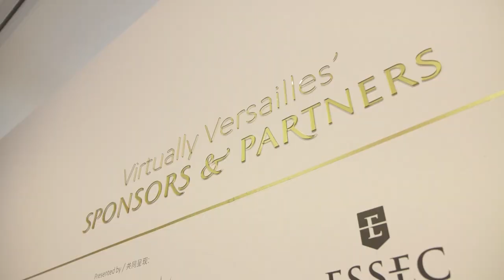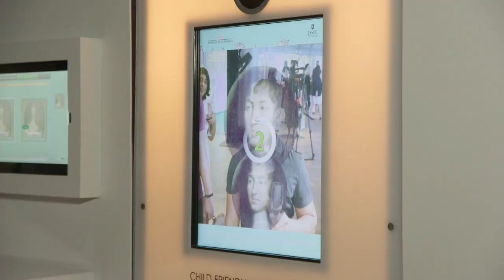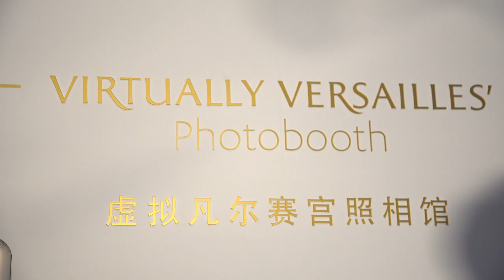Virtually Versailles in Singapore - Relive the Opening Ceremony | ESSEC Highlights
The Versailles experience in Singapore: ESSEC Business School and the Château de Versailles, have partnered to present the first virtual exploration of the Palace of Versailles; Virtually Versailles.

The “Virtually Versailles” experience was born out of the desire to promote French culture, heritage and expertise to audiences around the world, in particular, Asia. As part of the France-Singapore Year of Innovation, the exhibition was held in Singapore at the Ion Orchard mall, Partner of the exhibition.

"Virtually Versailles" was the first virtual exhibition that allows participants to take an immersive journey of the Palace of Versailles. With the support of the Michelin Corporate Foundation, the Orange Foundation and Google Cultural Institute, visitors could virtually tour the palace and its grounds through the most innovative digital technology.